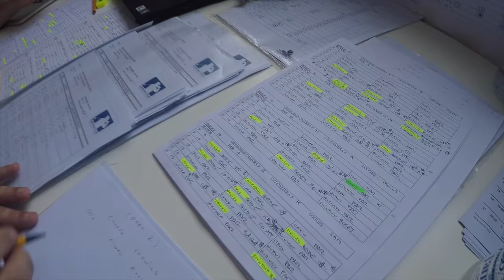Sky Sports Golf Featuring John Hawksworth | Behind the Scenes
Golf Trick Shot Boys Geoff Swain & Kevin Carpenter go behind the scenes with Sky Sports Golf Presenter John Hawksworth to find out what work goes ahead to produce a Tour Event for Sky Sports Television.
Kevin Carpenter decided to duct tape a shaft to a driver to make some trick shots using a very long club! Plus here's a little behind the scenes with the Golf Trick Shot Boys.

We hope you like it and make sure to check out our social channels and website to see where we are performing or to book a show for your event!

About Golf Trick Shot Boys: World Trick Shot Champion Geoff Swain and the talented trick shot artist Kevin Carpenter have teamed up to create a truly unique experience in golfing entertainment, a Golf Trick Shot Show Double Act.